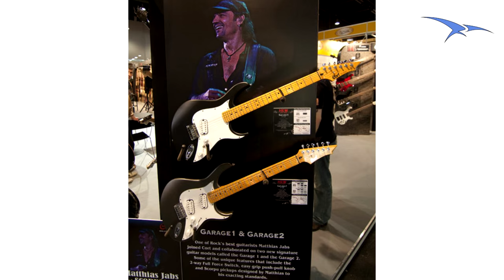Las 10 mejores guitarras signatures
En esta ocasión os traigo una lista con las 10 mejores guitarras signatures actuales. Nombro guitarras de hasta 1500 euros, precio "razonable" por llevar un nombre en una guitarra. ¿Qué opináis de mi selección?